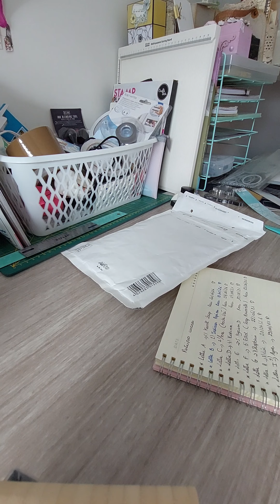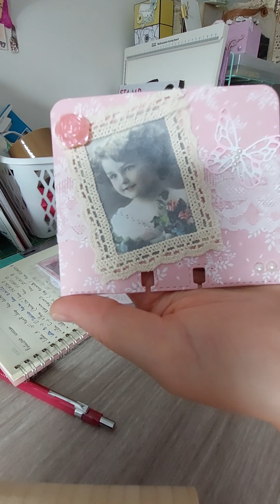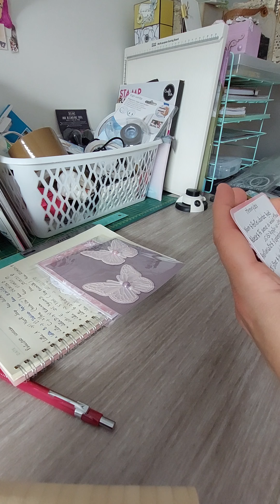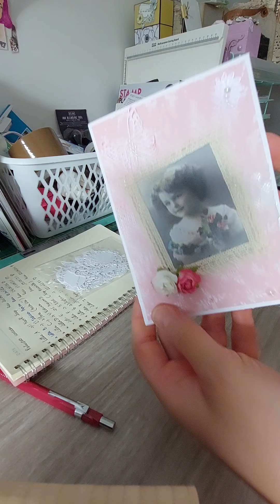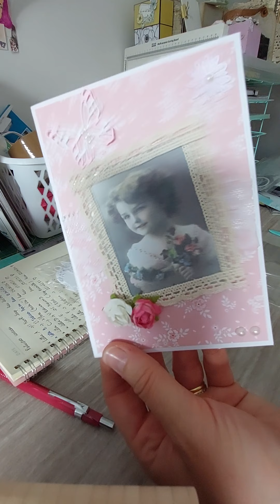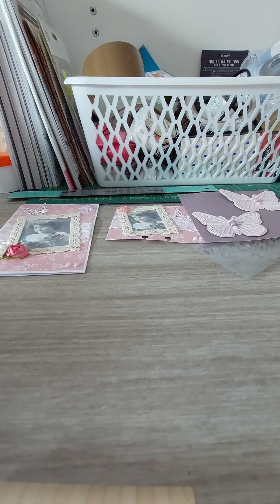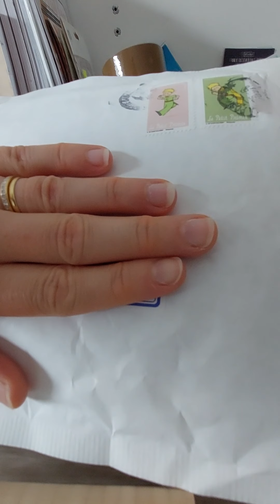participation n 9 d AGNES..Merci enormement!